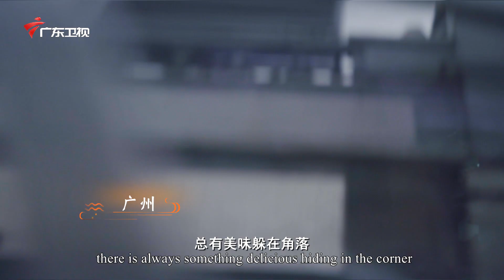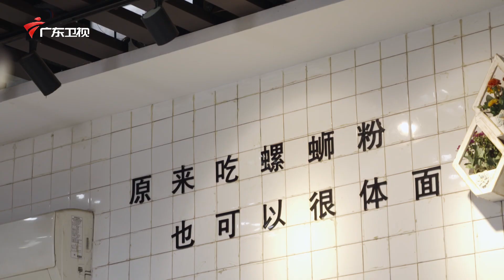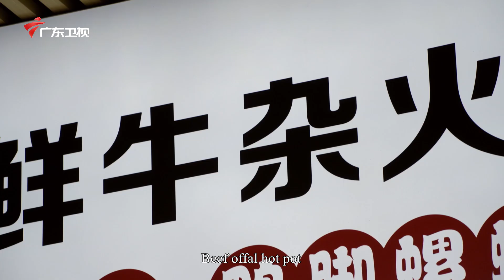他辞掉公务员卖起牛杂，独创的螺蛳粉牛杂火锅，深夜11点还要排队！｜《老广的味道》第7季 ep3 杂碎诱惑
《老广的味道》第七季终于回！归！啦！🥨
这一季，食材百变，惊喜无限！有独具特色的创新粤菜、有回忆杀满满的童年味道、有都市丽人最爱的胶原蛋白，还有意想不到的重口美味. 🥩
电影般的质感、勾人的文案带你沉浸式上山下海，继续挖掘老广食材宝库，探寻最地道的至鲜至味🍕